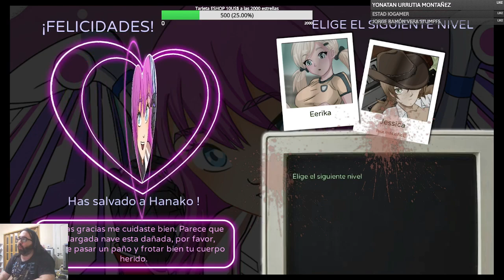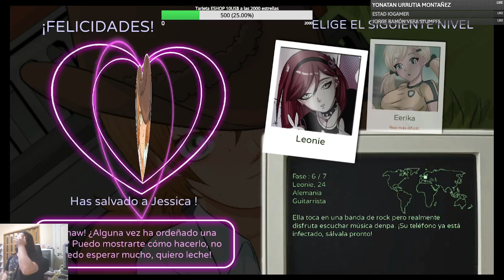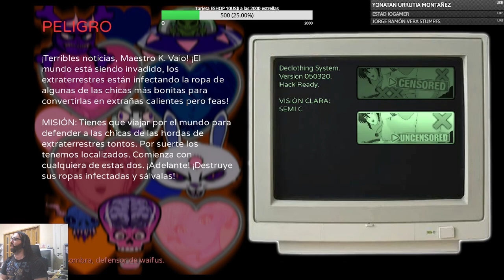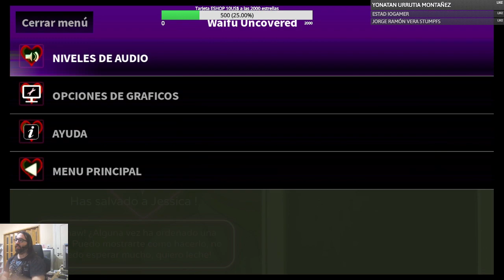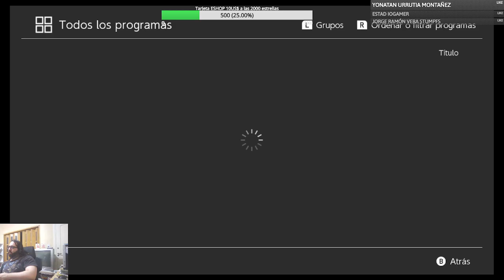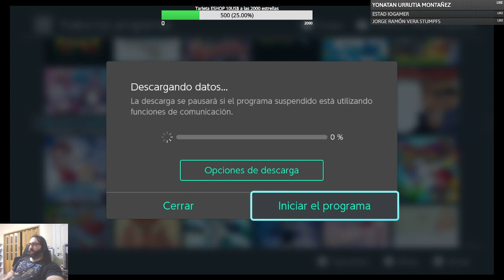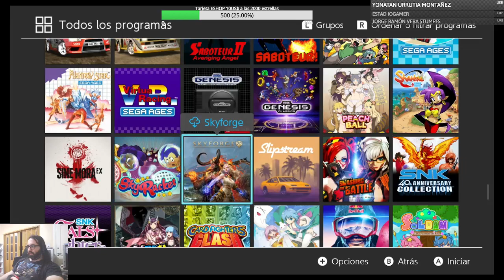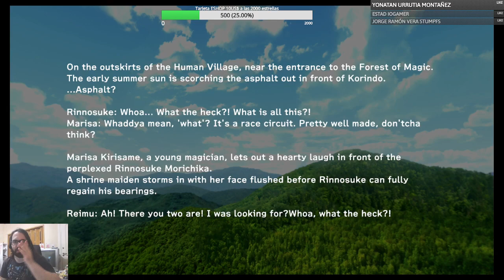Uncovered Waifu y Gensou Skydrift - Longplay en vivo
Uncovered Waifu y Gensou Skydrift terminados en vivo